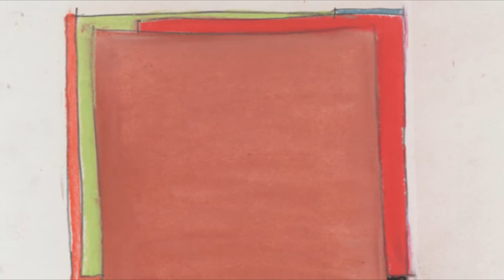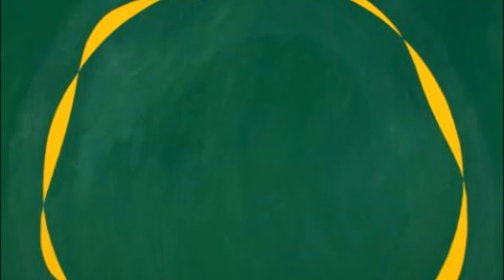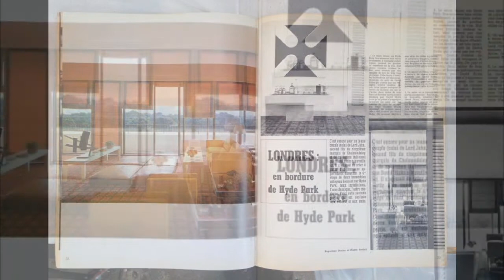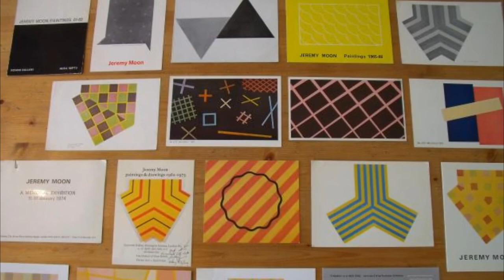Jeremy Moon 傑里米·曼 (1934-1973) Post-Painterly Abstraction British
Jeremy Moon was a British abstract painter born in Altrincham, Cheshire in 1934. He read law at Cambridge University and worked in advertising before becoming an artist in 1961. He lived and worked in Kingston upon Thames, Surrey between 1966 and 1973. He died following a motorcycle accident near Kingston in November 1973.
Jeremy Moon was born in Altrincham, Cheshire in 1934.
From around 1959, Moon had been experimenting with ballet, choreography, poetry and painting alongside his day-job in advertising. He visited the second Situation exhibition at the Whitechapel Gallery in 1961, a survey of new large-scale abstract painting in Britain, and soon after decided he wanted to become an artist. He enrolled at Central School of Art but left shortly after starting, feeling that his own working practice and ideas were already established. In 1962, Moon won The Associated Electrical Industries Prize for Sculpture, a competition that was judged by his friend Phillip King, the British sculptor. At this time he was living and working in Chepstow Road, West London and had his first solo show at the nascent Rowan Gallery in Knightsbridge. (The painter Bryan Young had recommended Moon's work to the gallery's owner Alec Gregory-Hood). Moon also married Elizabeth Bryant and started teaching part-time at St Martin's School of Art and Chelsea School of Art within the same year. In 1964 they moved to a 2-bedroom flat in Swiss Cottage and Moon used one room as a studio. Son Robert was born that year. In 1966 they bought a house in Kingston upon Thames, Surrey and during the following year Moon built a large studio in the back garden, taking a lead from John Hoyland who had moved to Kingston and built a studio shortly beforehand. (Painters Bernard Cohen and John Edwards also followed suit). Second son Benedick was born in 1966. The first works completed in the new Kingston studio in 1967 were the Y-shaped paintings. Daughter Georgina was born in 1970. Moon died following a motorcycle accident at Robin Hood roundabout on the A3 whilst commuting back from Chelsea to Kingston on 30 November 1973.
Jeremy Moon became a leading figure in British art during the 1960s and 1970s. His work was abstract and geometric in form. His early paintings until 1964 used oil on canvas, switching then to the new acrylic paints. He generally applied paint in a flat and unmodulated way using masking tape to delineate clear areas of colour. He was an early exponent of the shaped canvas and also produced a small number of 3D and relief works. Reoccurring motifs and elements within his paintings included grid-like forms composed of vertical, horizontal or diagonal lines. Drawing was a central part of his practice and he used pencil, pen and pastels incessantly on A4 letter-writing paper to develop ideas for works. His peers included John Hoyland, Bridget Riley, Ian Stephenson, Bernard Cohen, Patrick Caulfield, Phillip King and Anthony Caro.
傑里米·曼Jeremy Moon是1934年在柴郡Altrincham出生的英國抽像畫家。他在劍橋大學讀了法律，在1961年成為藝術家之前就開始做廣告。他在1966年至1973年間在薩里郡，泰晤士河畔金斯頓工作，並在金斯頓工作。他死於以下1973年11月在金斯敦附近發生摩托車事故。
傑里米·曼於1934年出生在柴郡的Altrincham。
從1959年左右，月亮一直在嘗試芭蕾舞，舞蹈，詩歌和繪畫以及他的日常工作廣告。他於1961年訪問了白宮畫廊的第二次情況展覽會，這是英國新的大型抽象繪畫調查，不久之後決定成為一名藝術家。他入讀中央藝術學院，但在開始不久後離開，感覺自己的工作實踐和想法已經建立起來了。 1962年，Moon贏得了聯合電氣工業獎雕塑，這是一個由他的朋友Phillip King，英國雕塑家判斷的比賽。此時他在西倫敦Chepstow路生活和工作，並在Knightsbridge的新生羅蘭畫廊進行了他的第一次個人秀。 （畫家布萊恩·楊曾經推薦月亮的作品到畫廊的主人Alec Gregory-Hood）。月亮也結婚伊麗莎白·布萊恩特，同年開始在聖馬丁藝術學院和切爾西藝術學院兼職。在1964年，他們搬到瑞士小屋和月亮的一間兩臥室的公寓，使用一間房間作為一個工作室。兒子羅伯特那年出生。在1966年，他們在泰晤士河畔薩里郡的金斯頓買了一座房子，在接下來的一年中，Moon在後花園建造了一個大型工作室，由John Hoyland帶領，他搬到了金士頓，並在不久之前建了一間工作室。 （畫家伯納德·科恩和約翰·愛德華茲也跟著）。第二個兒子本尼迪克出生於1966年。1967年新金斯頓工作室完成的第一件作品是Y形畫。喬治娜女兒出生於1970年，1973年11月30日，由切爾西從切爾西轉往金斯敦的摩托車事故發生在羅賓漢環路上的A3空中死亡。